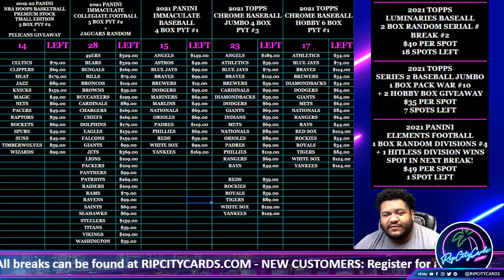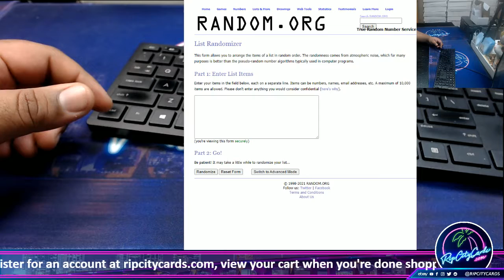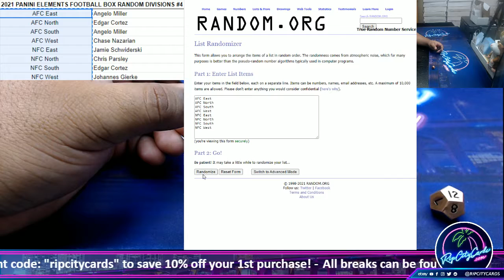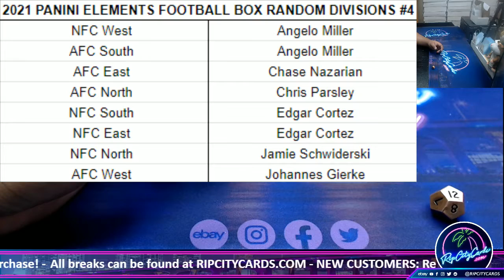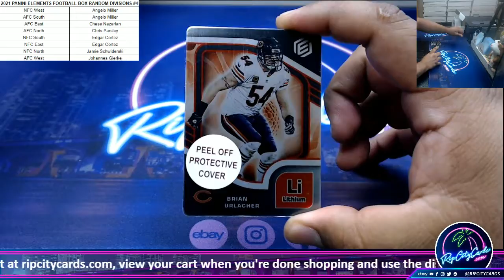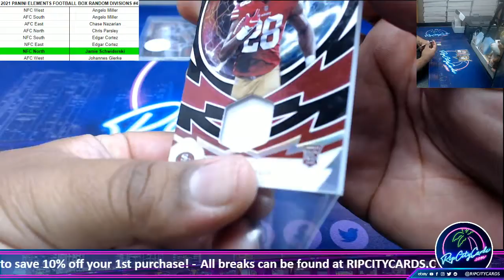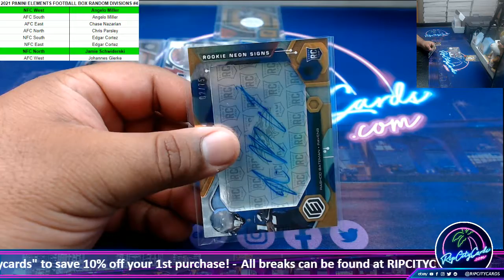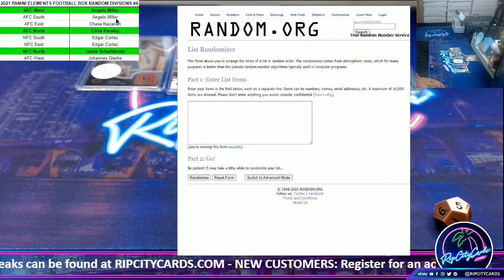2021 PANINI ELEMENTS FOOTBALL BOX RANDOM DIVISIONS #4